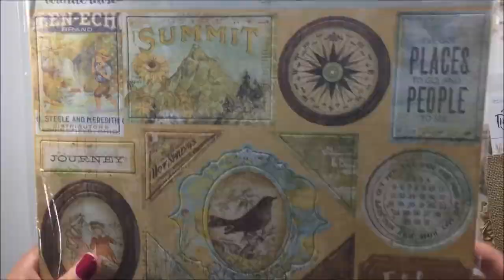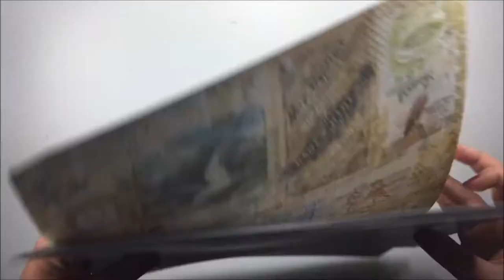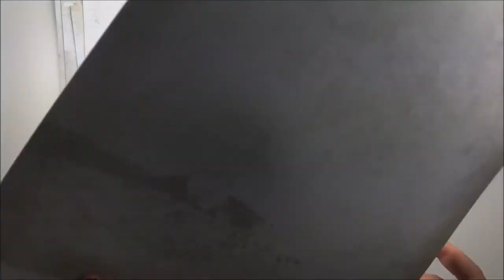First kit Scrap of Darkness: July kit: The Wayfarer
Artiste : __url_artiste__